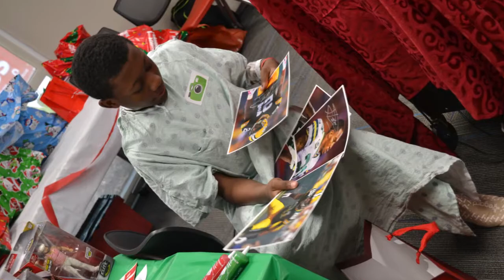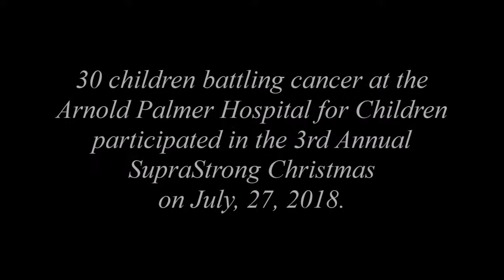SupraStrong Christmas 2018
The Ian Supra Memorial Foundation (SupraStrong) decided to bring Christmas early to the oncology unit at the Arnold Palmer Hospital for Children once again this year. Relive SupraStrong Christmas (7/27/2018) with us here.

In partnering with The Frost Sisters (a.k.a. Elsa & Anna from Frozen, cosplayed by Anna Faith & Lexie Grace) and Ha Ha Clinton-Dix (NFL Safety from the Green Bay Packers), the Ian Supra Memorial Foundation was able to deliver 30 children battling cancer--- a Christmas in July that they will never forget. Not all 30 kids were feeling well enough to attend the Christmas party, but all 30 were given a bag full of gifts. Also, not all 30 families gave consent to have their child's pictures taken.

The Ian Supra Memorial Foundation went on a shopping spree at Target to purchase every child a large gift bag full of presents. All gift bags were valued at $150. SupraStrong Christmas was then full of smiles as the children decorated cookies, met the Frost Sisters, were given autographs from Ha Ha Clinton-Dix and even received a special video message from him in training camp at Green Bay, and opened tons of presents.

The Ian Supra Memorial Foundation, a.k.a. SupraStrong, is a 501(c)(3) nonprofit organization supporting children battling cancer in Central Florida. Our goal is to aid pediatric cancer patients both emotionally and financially.